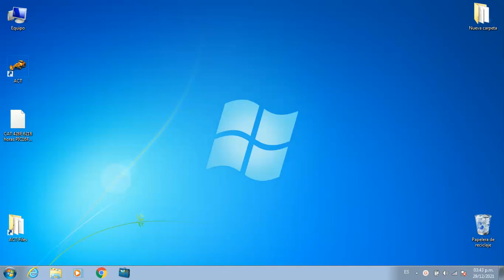ACT Agriculture Construction Time - Change hours km Dashboard CAT Caterpillar Tractor Wheel Loader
ArmaTrac
Basak
Bobcat
Bomag
Branson
Case
Caterpillar
Claas
Deutz
Dressta
Erkunt
Fendt
Fiat
Ford
Hidromek
Hitachi
JCB
John Deere
Kioti
Komatsu
Kramer
Kubota
Lamborghini
Landini
Liebherr
Linde
LS Mtron
Manitou
Masey Ferguson
McCormick
Merlo
Mitsubishi
New Holland
Renault
Same
Steyr
Still
Terberg
Terex
Toyota
Tumosan
TYM
Valtra Valmet
Venieri
Volvo
XCMG
Yale
Yanmar